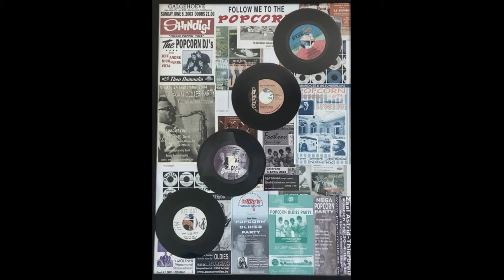Oldies - Popcorn - Kellie Green - Move On